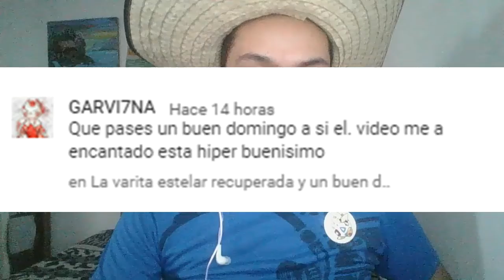El puzzle de puertas/Pokemon Heart Gold #29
Hola a todos y todas, continuamos con el vigésimo noveno capítulo de Pokemon Heart Gold, espero que les guste.